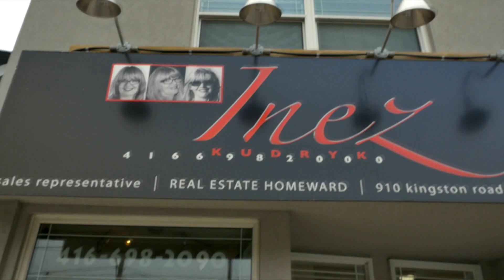Classic Homes Are Timeless - Top Million Dollar Agent S01E12 - Life+Style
Many people enjoy staying busy & always having a project on the go. Inez’s client loves to build & create breathtaking properties. On their next project, this couple wants an interesting property, preferably waterfront, which they can use for an investment property or to build on. Inez takes her client on a private yacht so they can cruise around Lake Ontario & discuss the client’s wish list. Meanwhile, Daryl is at a restaurant in Mont-Tremblant with Carlo & Lisa (Design Generation’s builder & designer) to see their brand-new build & videotape the house tour for Inez’s client. Daryl knows this couple will appreciate a luxurious property like this because of the many design features, they love to ski, & have family in Montreal. Daryl, Inez, Jin, & Mike are used to finding empty lots & teardown properties but the true challenge is finding the ideal land for building something spectacular on.